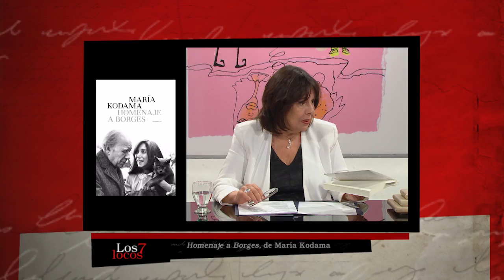María Kodama en Los siete locos- Parte 1